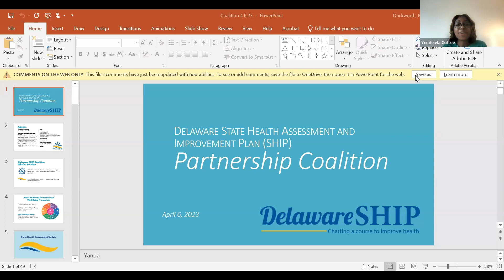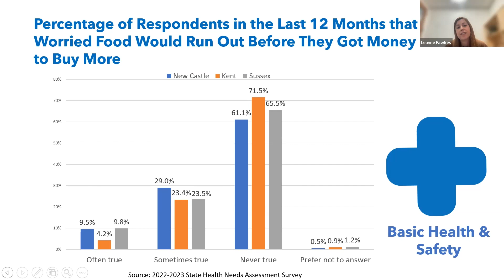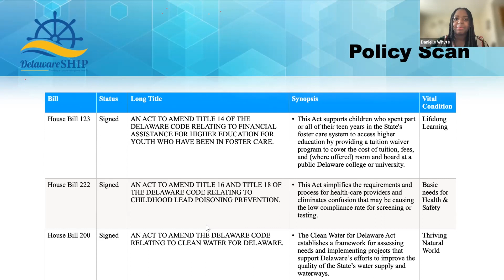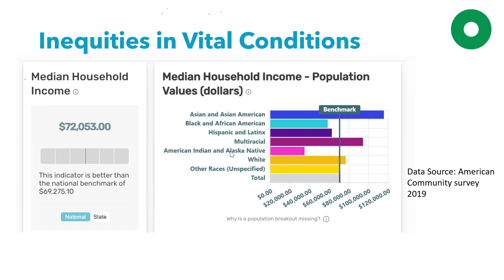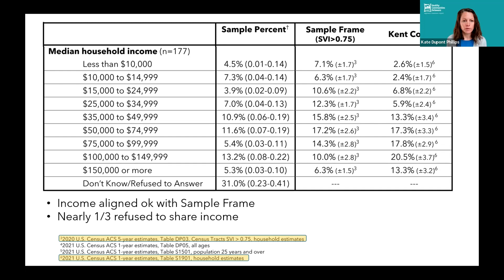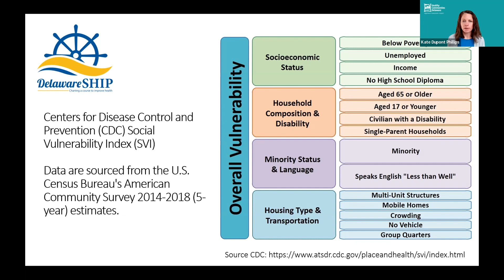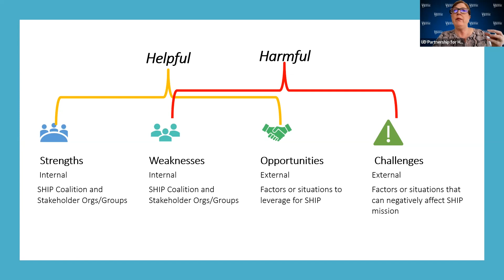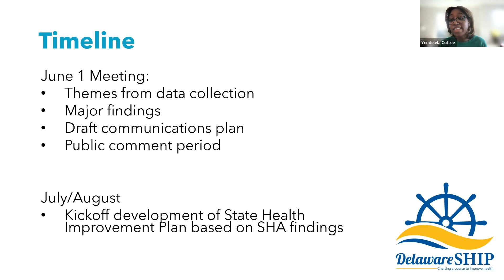Delaware SHIP Coalition Meeting 04/06/23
The University of Delaware’s Partnership for Healthy Communities and Epidemiology Program, in partnership with the Division of Public Health, Delaware Health, and Social Services, hosted a meeting on April 6, 2023, to engage stakeholders across Delaware in a coalition aimed at collaboratively producing a State Health Assessment (SHA) that will inform a new five-year Delaware State Health Improvement Plan (SHIP). The purpose of the SHIP is to describe how a health department and the community it serves will work together to improve the health of the population in their jurisdiction. The community, stakeholders, and partners can use a solid SHIP to set priorities, direct the use of resources, and develop and implement projects, programs, and policies. and